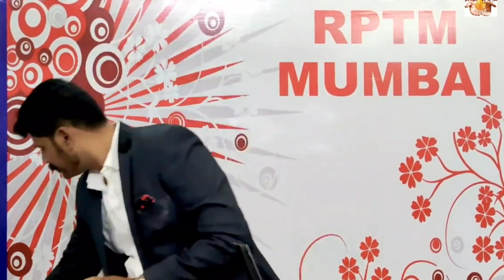10th Year Blessing Meeting - Day 1 - RPTM Mumbai - Msg by Bro. Paul Robinson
10th Year Blessing Meeting

RPTM Mumbai invites
Bro. Paul Robinson